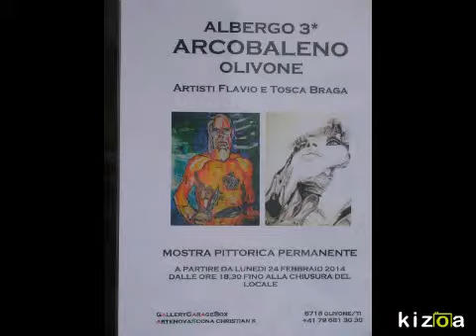Kizoa - Video con foto: A TOSCA.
Buon giorno,

non sono due parole

che formano il titolo

di una poesia

che ti voglio dedicare,

sono le prime parole

che ti dirò all'inizio

della tua giornata.

Sarà la tua giornata

a scrivere la poesia,

saranno poi i tuoi

pensieri a seminare

emozioni gioia sussulti,

saranno i tuoi

occhi a graffiare

o far brillare

il mio sorriso.

Buon giorno,

sarà solo il seme

della speranza,

una fiaccola

da accendere

per accompagnare

le mie speranze,

le mie gioie.

Buon giorno

per me sarà

solo un nodo

per legare anche

dopo il sogno

le mie ore alle tue,

i miei desideri ai tuoi.

Buon giorno

sono solo due parole,

le prime due parole

di un nuovo sogno,

un sogno che vivrà

anche nella realtà.

BUONGIORNO RICCIOLI D`ORO. TAT.